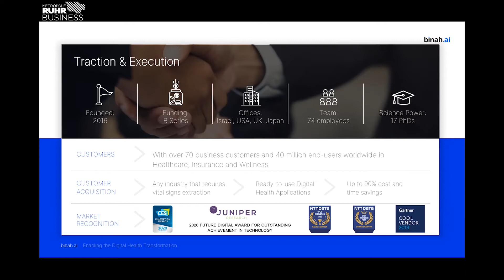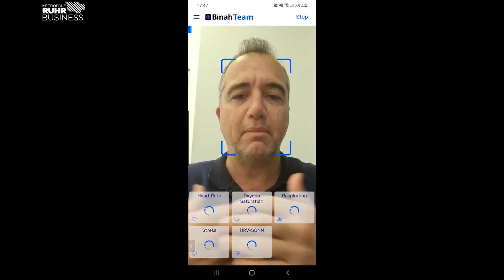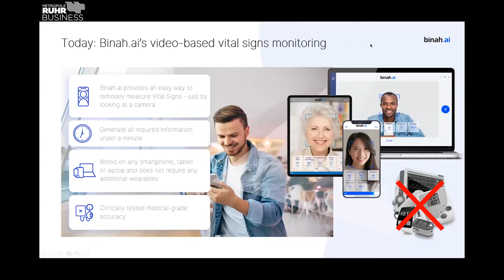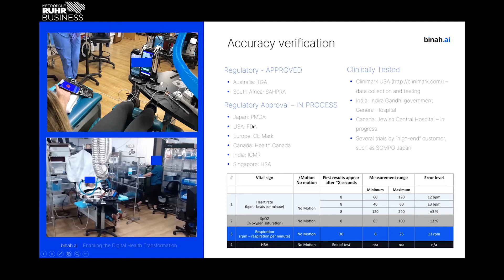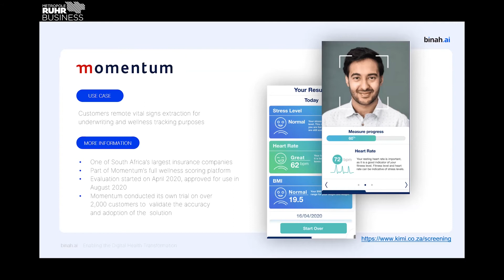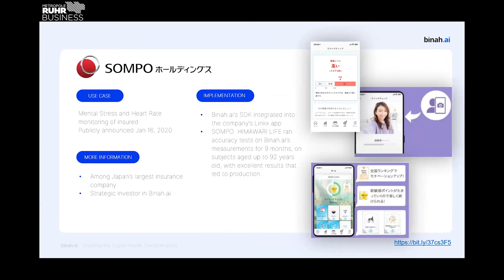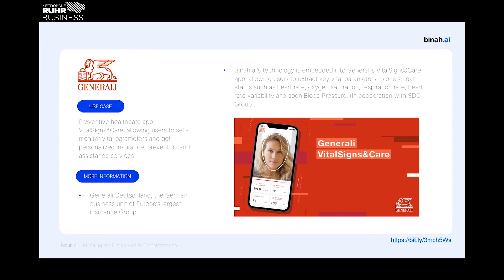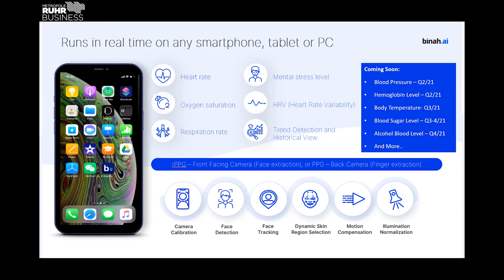binah.ai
Thema 2: Ferndiagnose Telegesundheit

"Smartphone driven real time vital signs measurements"